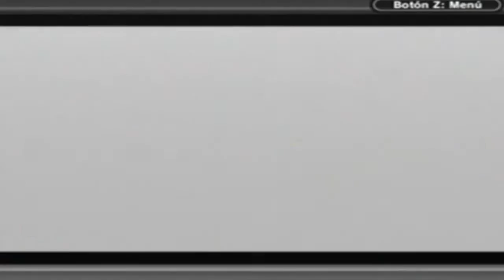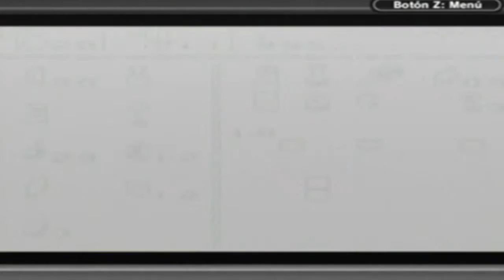The Legend of Zelda Link's Awakening DX - Part 16